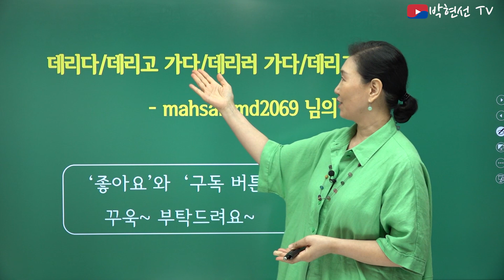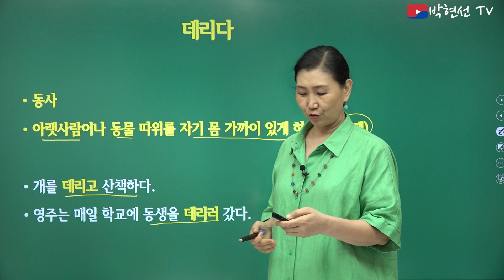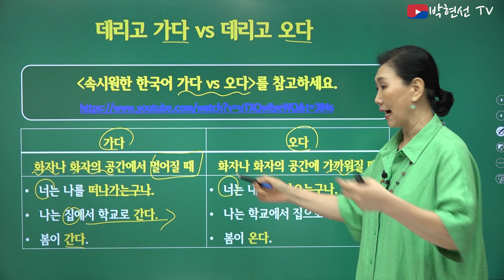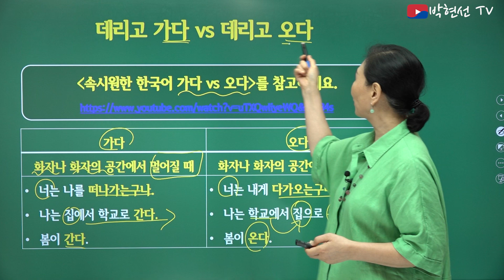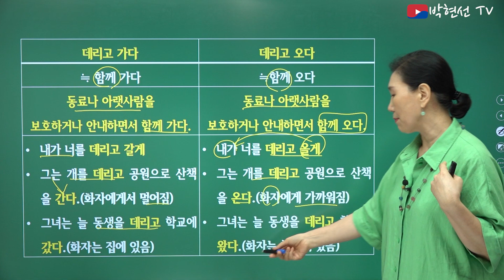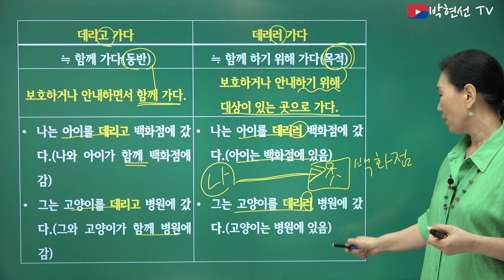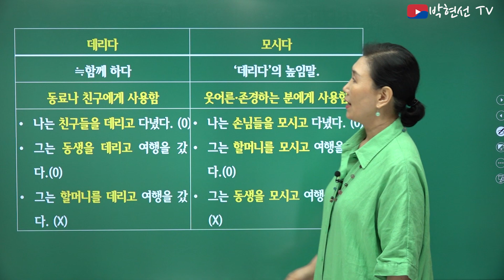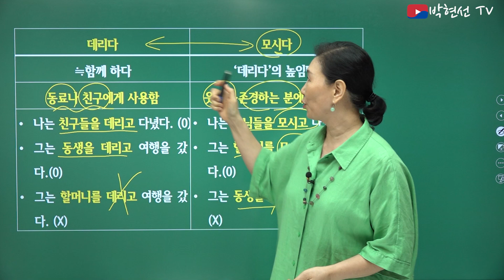속시원한 한국어, 데리고 가다 vs 데리고 오다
- mahsammd2069 님의 요청

헷갈리는 어휘와 문법을 비교 설명해 드립니다.